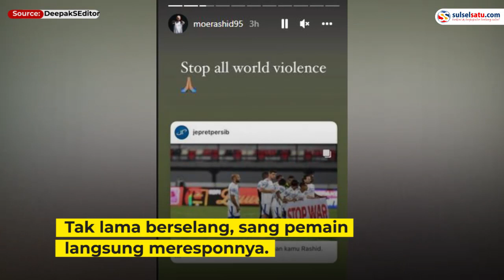Momen Pemain Persib Rashid Ogah Pegang Spanduk 'STOP WAR'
Pemain sepak bola Persib Bandung Rashid yang menolak memegang spanduk yang bertuliskan Stop War.

Spanduk tersebut dibentangkan sebelum laga Persija vs Persib dalam lanjutan liga 1, Selasa (1/3) di Stadion I Wayan Dipta, Bali.

Hal itu dilakukan buntut invasi Rusia ke Ukraina.
Video terkini dan terbaru..